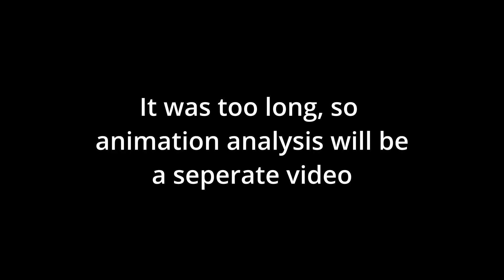JUJUTSU KAISEN 0 is "good".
00:00 - Intro
00:17 - Story and writing
03:30 - Music
04:37 - Vibez
05:04 - Good horror
05:51 - Animation (just the review)
08:15 - Comparing to other movies
09:30 - Compositing and art direction
11:04 - CGI
11:47 - OPs still look better